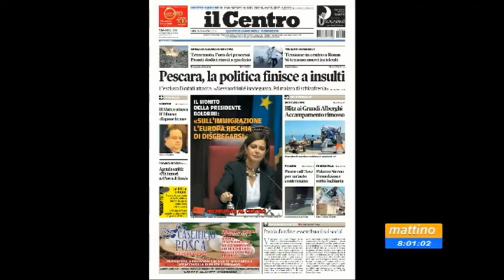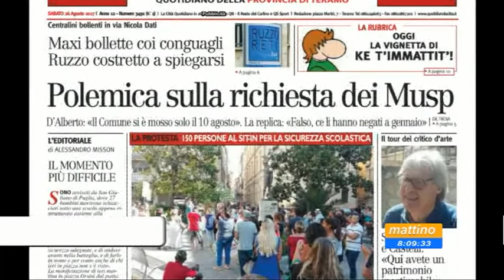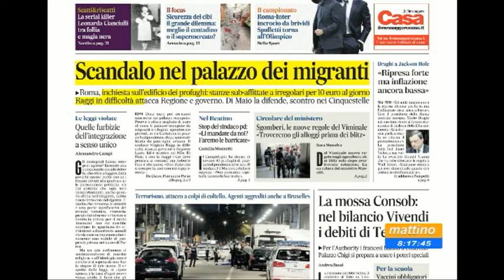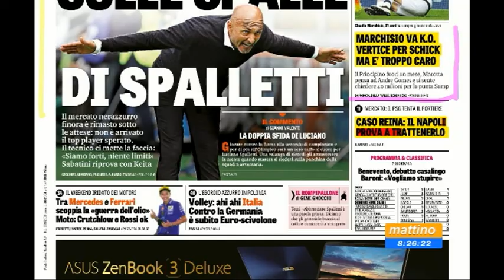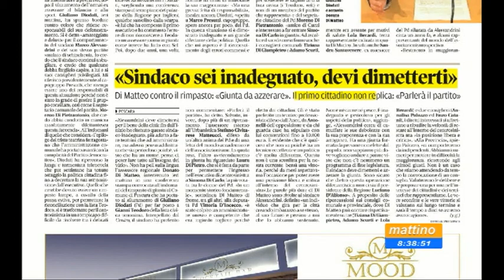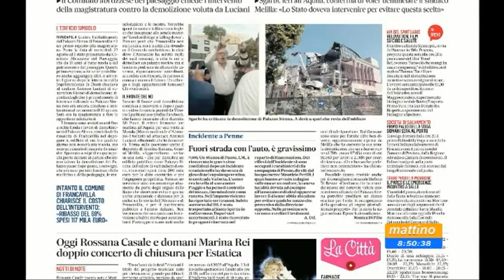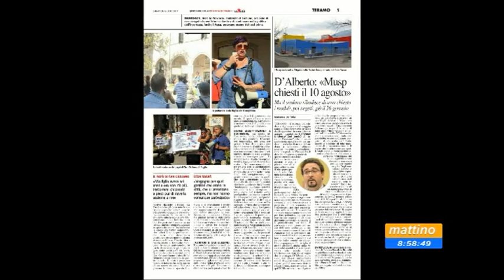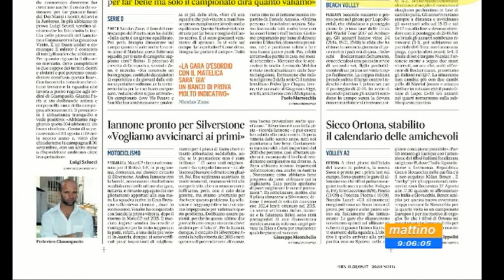Mattino6. Rassegna s.tampa di sabato 26 agosto 2017